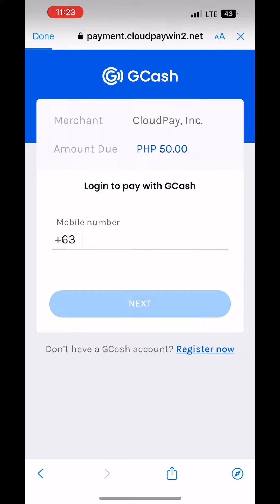Ala max’s crispy sizzling tofu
Recipe:
5-6 pcs of tofu
2-3 tbsp flour
2 tbsp osyer sauce
2 tbsp Mayo
1-2 kalamansi
pepper
Salt
Belle pepper
Onion ( i forgot the onion 😅)
Siling haba

Kung gusto nyo ma try ang YE7 dito kayo pwede mag register

1. Put Username
2. Mobile
3. Password
4. Ask for code
5. Log in 🥰
6. Go to sec center (Be sure na ma complete ang safety score)
Good luck 🍀

Try your luck with YE7